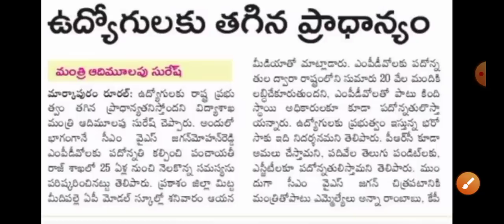బ్రేకింగ్ న్యూస్:- ఉద్యోగులకు PRC బహిర్గతం/ Ap Employees Latest News - Ap PRC DA Latest News